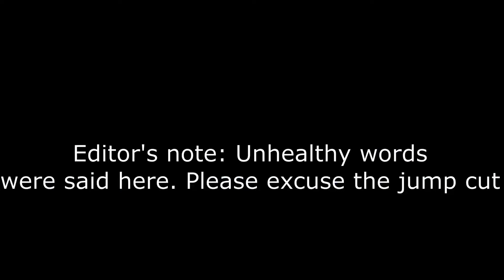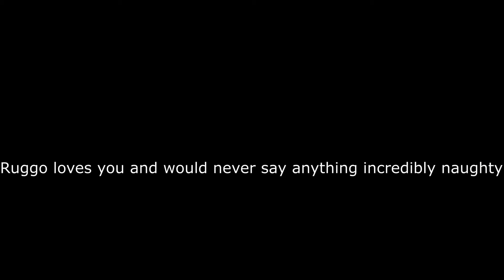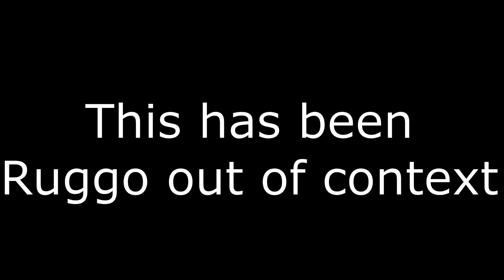On today’s episode of RUGGO forgets what game he’s playing!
Yes. He actually forgot what game he was playing. He’s not very smart.

Epic Games Creator Code: CRINGEWORTHYINC
NOTE: I earn a percent of all revenue when my creator code is used, it’s an awesome, easy way to support us!